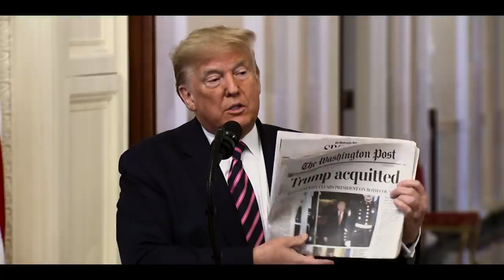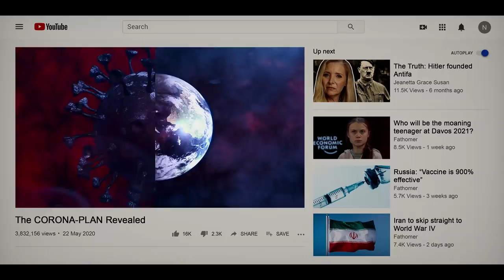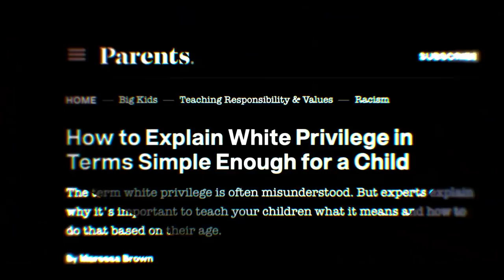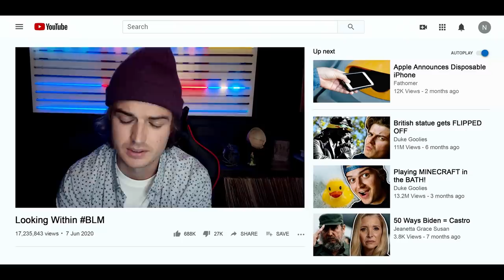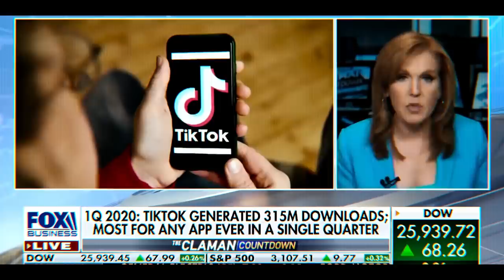2021 Has Already One-Upped These Moments From 2020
Some pretty dark shit happened in 2020. Here's our chance to look back on everything and try to laugh about it. From the creators of Black Mirror, Death to 2020 is now streaming.